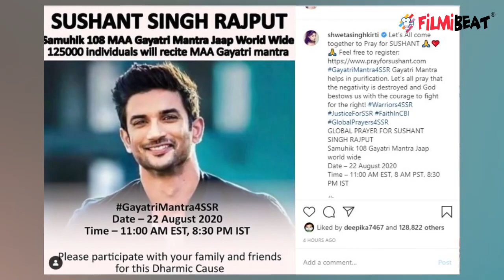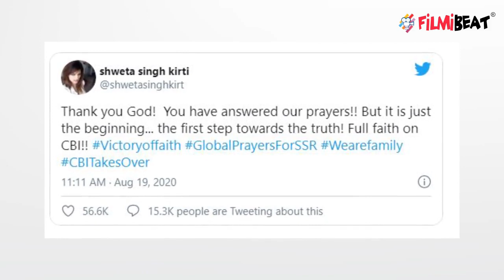Sushant की बहन Shweta Singh Kirti ने आप सब से की ये अपील; Check Out | FilmiBeat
Sushant Singh Rajput’s Sister Shweta Singh Kirti initiates another Global Prayer. Check Out Video